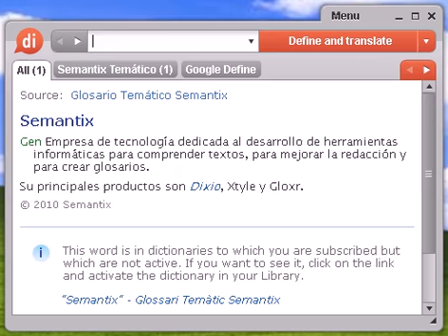Definición de neomudéjar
neomudéjar, diccionario, define, definir, significado, español, castellano, Dixio